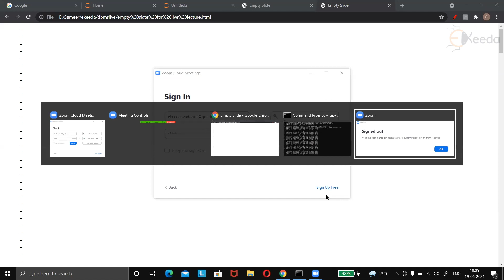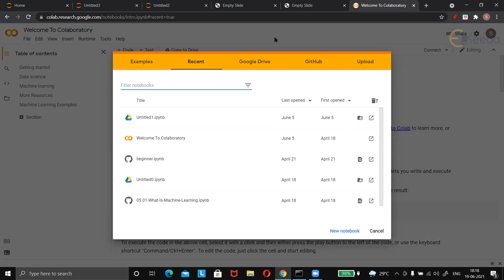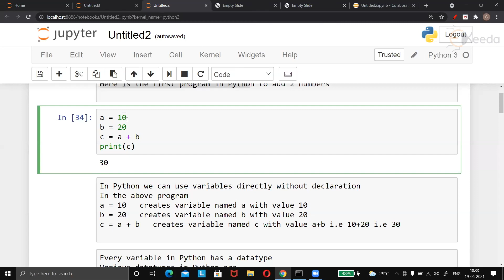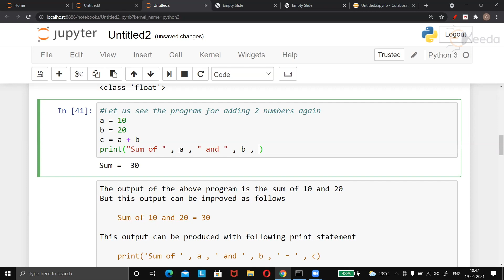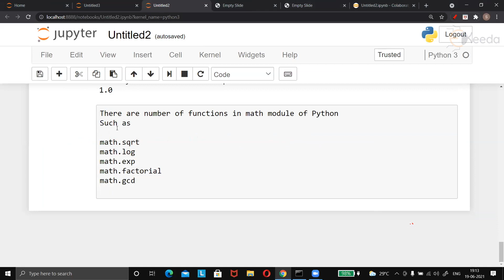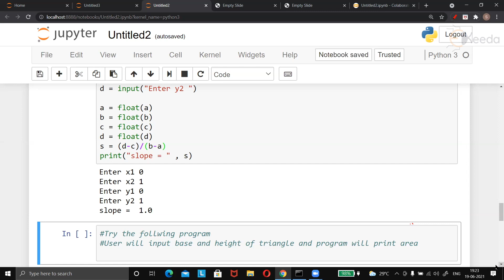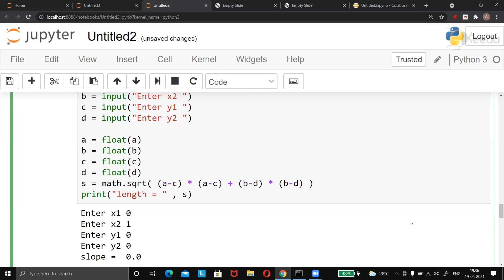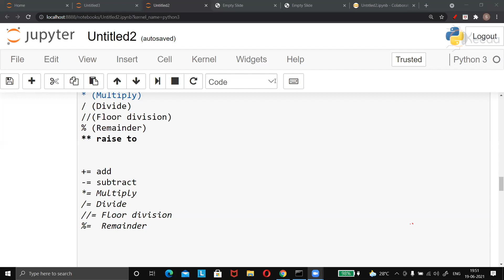Python Programming Tutorial : Session 1 - Mastering Python - Python Tutorial for Beginners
Video Topic - Python Programming Tutorial : Session 1

Faculty - Prof. Sameer Velankar

Watch the Video Lecture on the Topic Python Programming Tutorial : Session 1 by Professor Sameer Velankar.

Happy Learning.